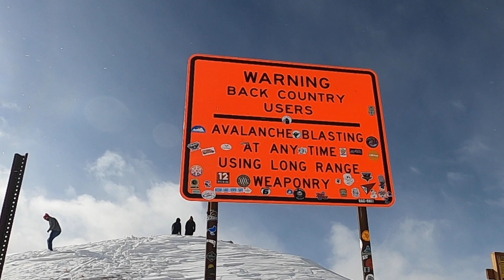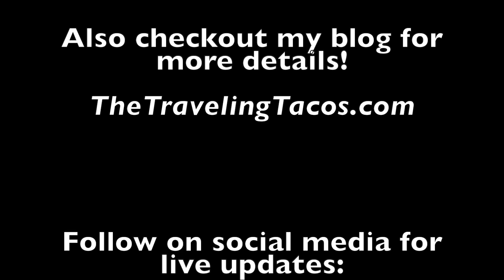Skiing Arapahoe Basin, November 18th (IS IT WORTH IT?!) - The Traveling Tacos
This was my first time skiing at Araphoe Basin, aka A-Basin. We went November 18th, 2022 when only one lift and two runs were open.

I will be honest, it wasn't worth the money I paid for a single day pass, but if you have an Ikon Pass or season pass it's great for practicing!

My GoPro Hero 8 REALLY struggled in the cold. if you have suggestions for how to keep it charged up in the snow please drop your advice in the comments below.

Read about the other ski mountains we have been to on my blog – The Traveling Tacos

And on my “Top Places to Ski as Total Beginners” blog post,